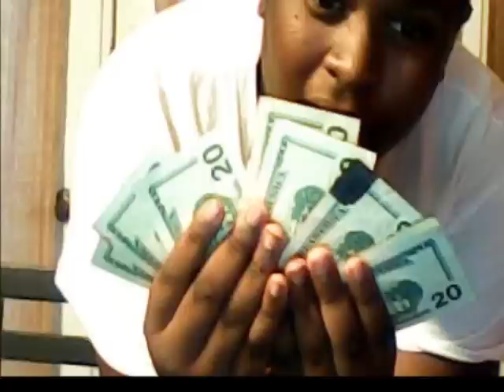| TAE2X | "THEY SAY" | [UNSIGNED HYPE]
MY FIRST SOLO SONG LISTEN TO THIS YOUNG CINCINNATI RAPPER
add me on facebook Deantae paidxthree Vandivier
VIDEO COMING SOOOONNNNNN!